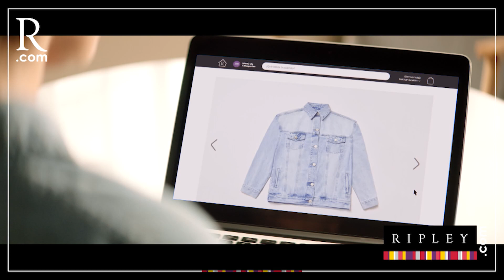Daniel Urresti visitó VMT mientras Rafael López Aliaga lo llamó “topo” de Pedro Castillo | PBO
PBO | Campaña en Lima: Daniel Urresti visitó Villa María del Triunfo mientras Rafael López Aliaga lo llamó “topo” de Pedro Castillo

📻 91.9FM ¡LA RADIO CON FE!